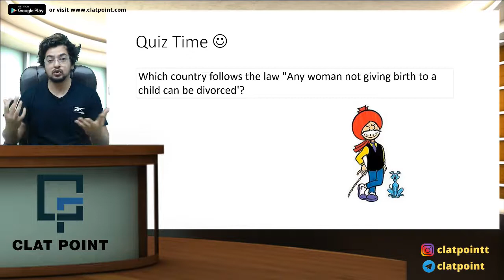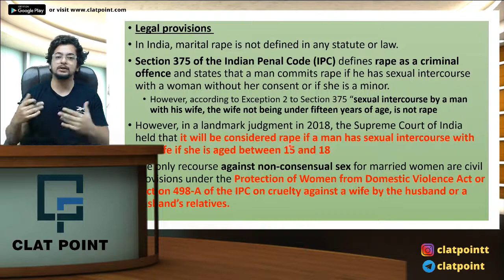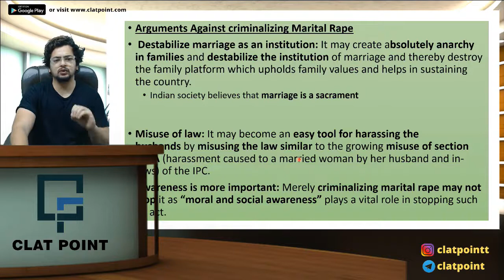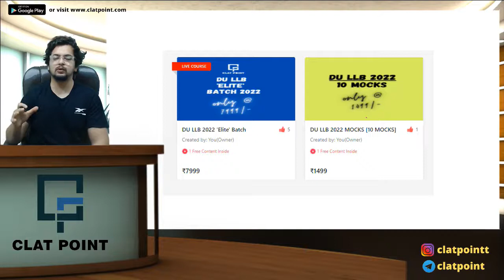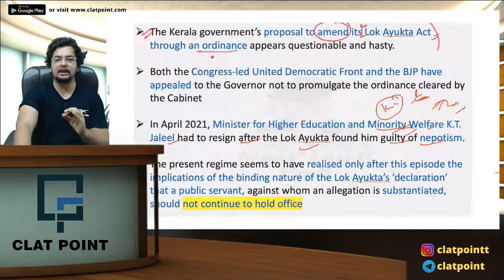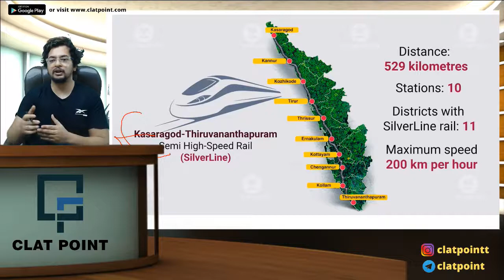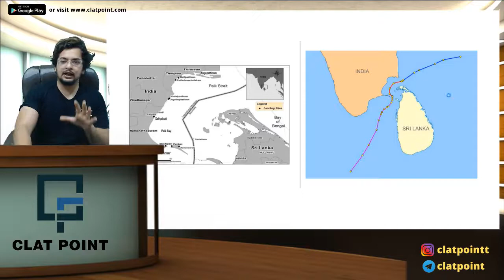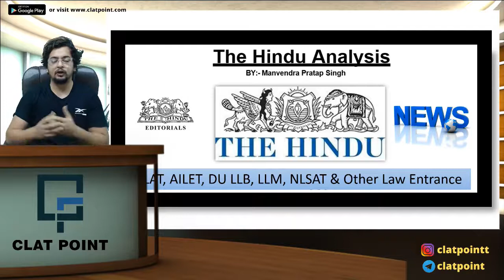The Hindu News Paper Analysis, 5th February 2022- Current Affairs Today| CLAT, DU LLB, LLM & NLSAT